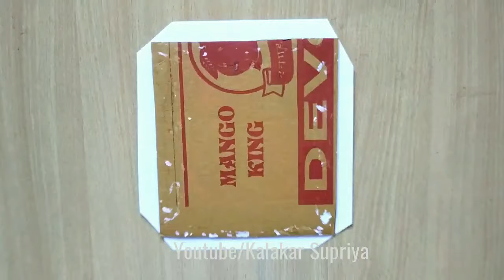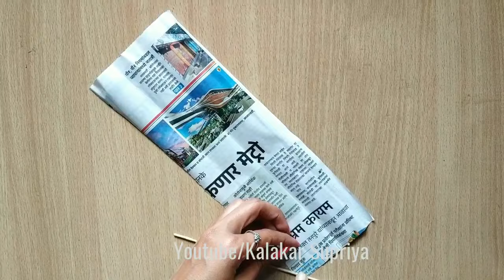Paper Flower Wall Hanging | Easy Wall Decor Ideas |Newspaper Craft |Kalakar Supriya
In this video I am showing how to make Beautiful Paper Flowers Wall hanging in very Easy process . I hope you enjoy this video.

🌼Required Material :

1.Tinted Paper

4. Pearls